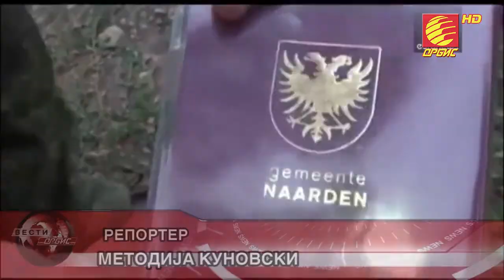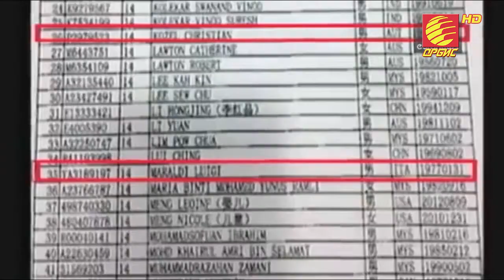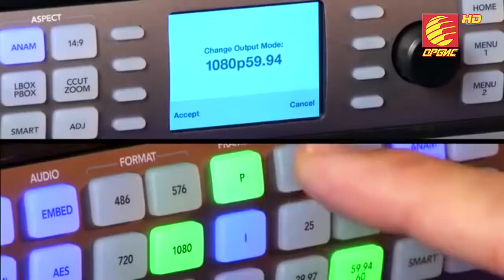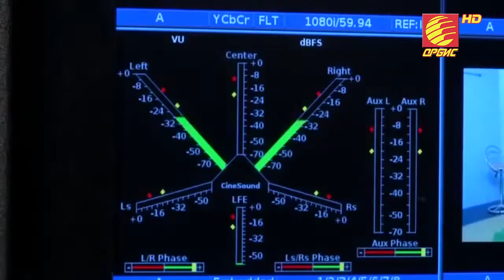TV ORBIS - OD MEJNSTRIM VO PEJNSTRIM MEDIUMI 19.07.2014